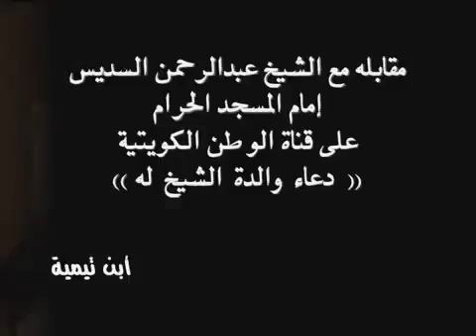دعاء امه الشيخ عبدالرحمن السديس له